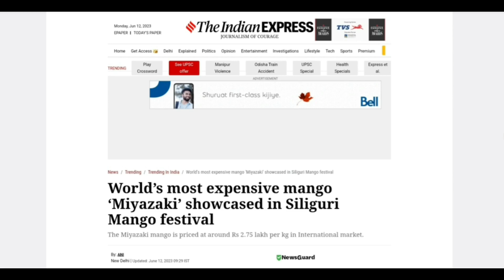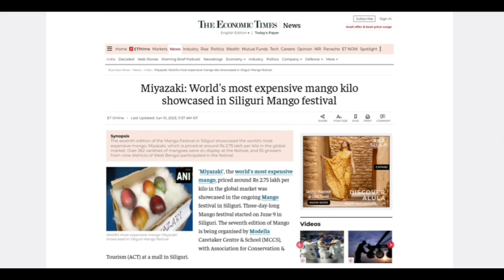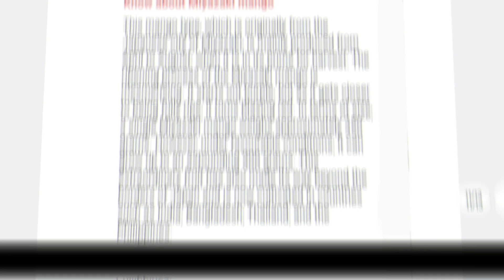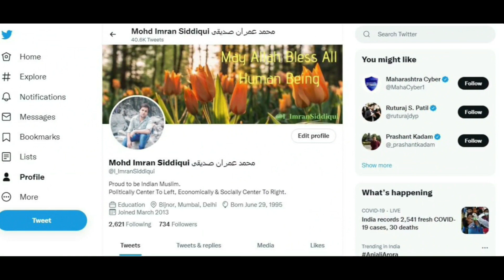"Miyazaki Mango: The World's Most Expensive and Delicious Fruit Takes Over Siliguri Mango Festival"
Hi Friends, In this video We will talk about "Miyazaki Mango: The World's Most Expensive and Delicious Fruit Takes Over Siliguri Mango Festival"

Host: Imran Siddiqui
Voice: Imran Siddiqui
Edited By: Imran Siddiqui